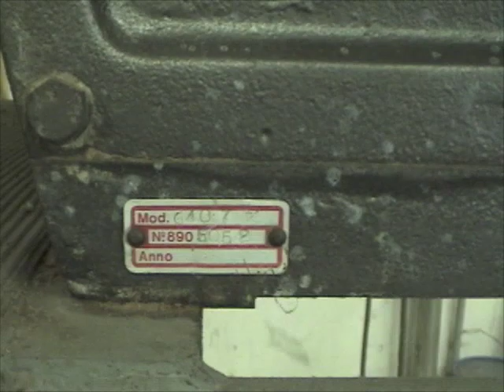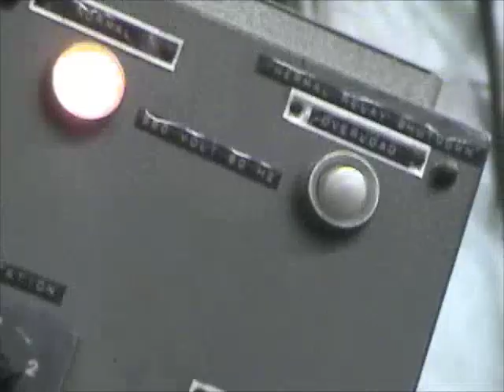Shredder In action